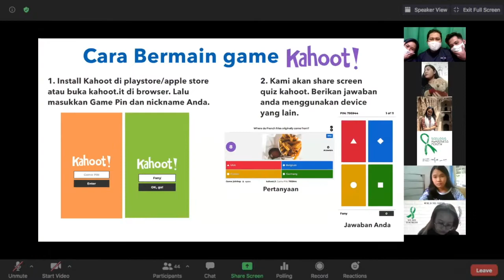Scoliosis Awaereness Day via Zoom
Dalam menyambut Scoliosis Awareness Month June 2020, Spine Clinic Family Holistic mengadakan acara Scoliosis Awaereness Day via Zoom.
Acara tersebut terdiri dari seminar kecil dan tanya jawab bersama para pakar Skoliosis Dr.Budi S. Widjaja, MD dan Maksym Borisov, PT, CPO (Jerman). Dalam acara ini juga ada games interaksi seru dengan berbagai hadiah menarik.

Acara ini diikuti oleh peserta remaja dan orang tua dari berbagai daerah di Indonesia.
Diharapkan melalu acara ini, masyarakat menjadi lebih tahu lagi tentang skoliosis, deteksinya dan pengobatannya, sehingga skoliosis dapat ditangani sedini mungkin.